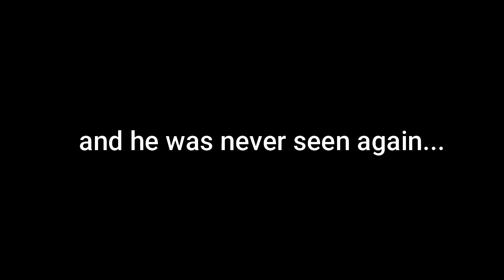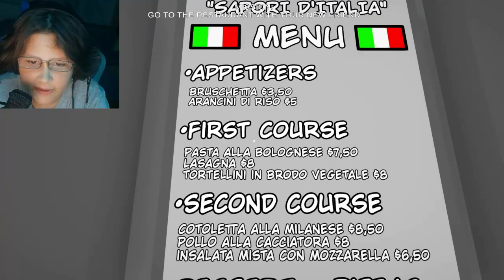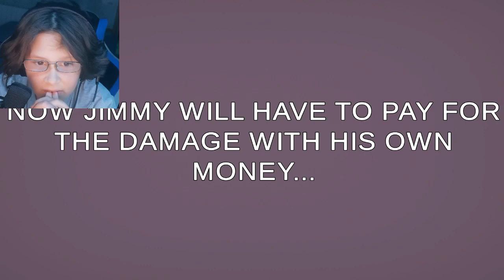AAAAAA OMG THIS GHOST IS SO SCARY